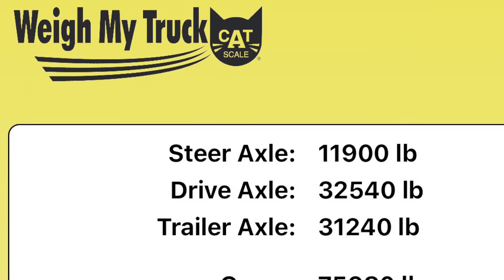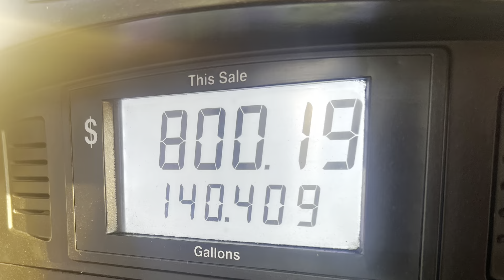3 Loads Before Our Church Trip To Noah’s Ark!!! Ran into my Brother N Law OTR!!!! What’s The Odds??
Did 3 quick loads and came back home. Had to leave soon for our trip to Noah’s ark in Kentucky with the church. I love when I get home the boys just miss and love their papa. My wife misses me too but the kids always melt your heart. I hope your enjoying the channel, glad to see it grow. STAT BLESSED!!!

Thanks YOUTUBE FAMILY!

July 26th until August 15th

Good Luck